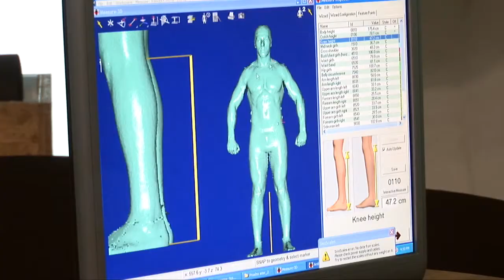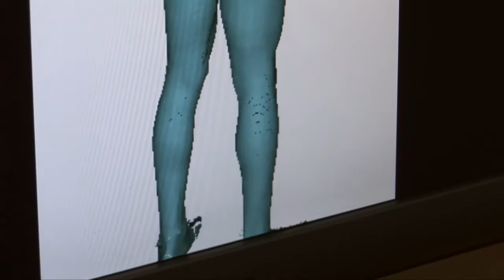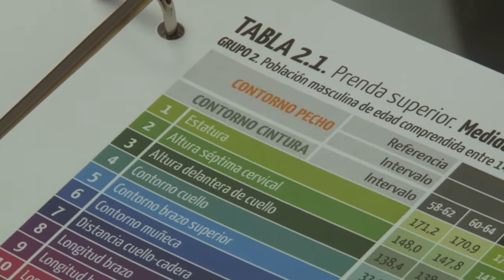Noticia @UPVTV: Estudio antropométrico de hombres [20-03-2015]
En España, el 60 por ciento de los hombres tiene problemas para encontrar su talla adecuada de ropa, según el estudio antropométrico elaborado por el Instituto de Biomecánica de Valencia. El estudio revela que el hombre español es cada vez más alto y que casi el 47 por ciento tiene un peso normal, frente al 37 por ciento de los hombres que tiene sobrepeso.